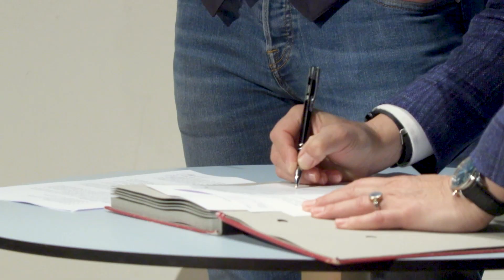Tekenmoment Beheer Bouwteam